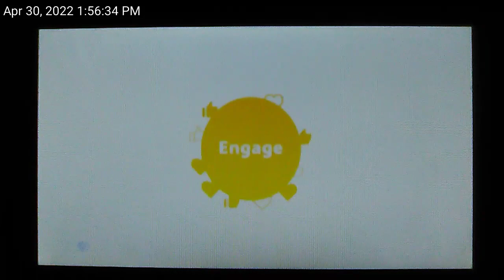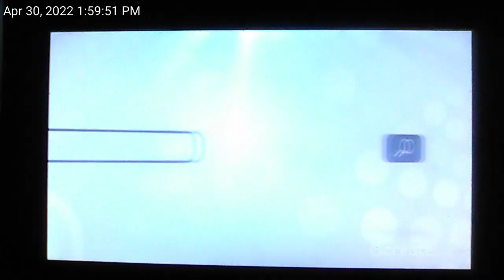Rocky Mountain PBS Create TV Program Break (April 30, 2022 at 2:00 PM)